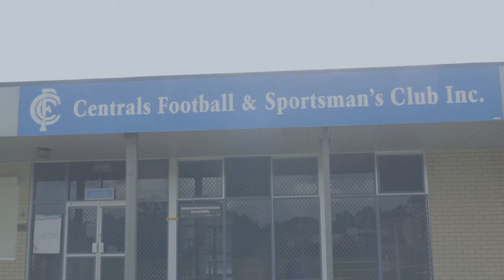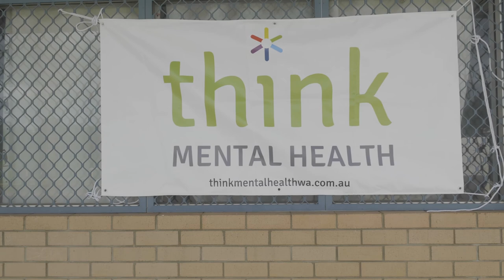Beyond the Goals - Seth Lewis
University Assignment : Short Documentary
Local footy player Seth Lewis, describes how time off due to injury this season, has effected him personally.